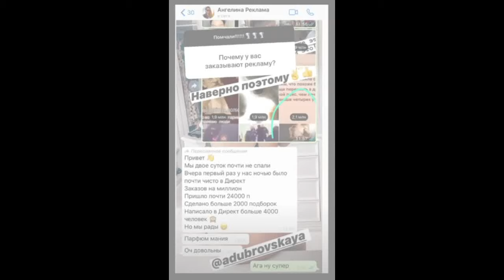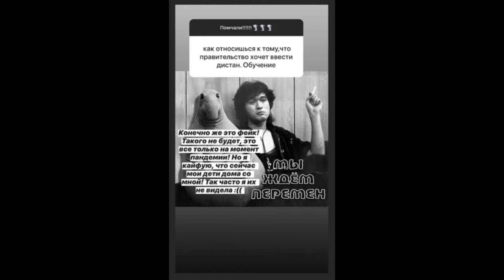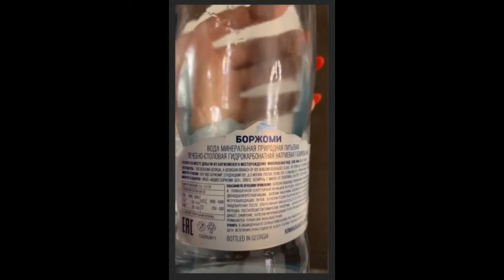Ксения Бородина. У Теоны выросли усы и борода )) 👨‍🦳👨‍🦳👨‍🦳